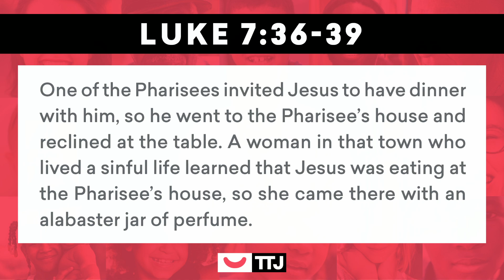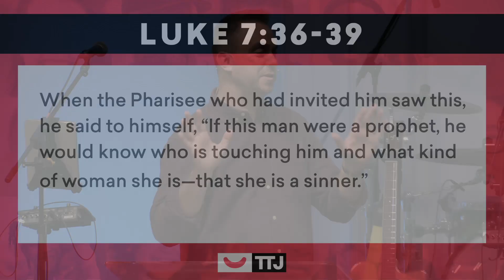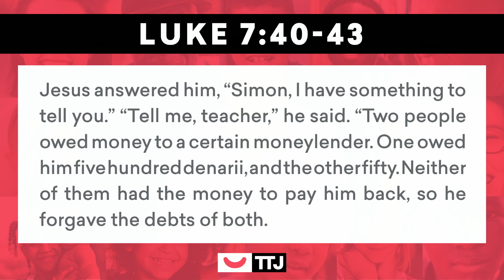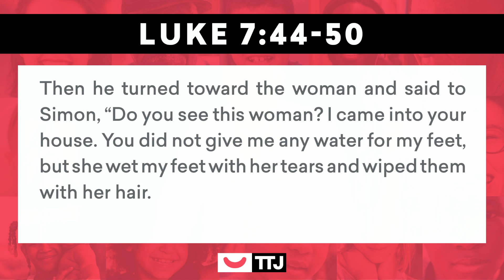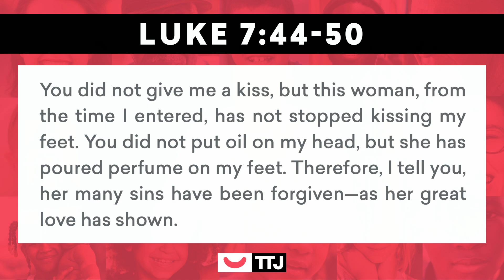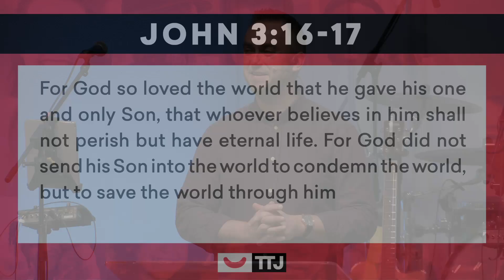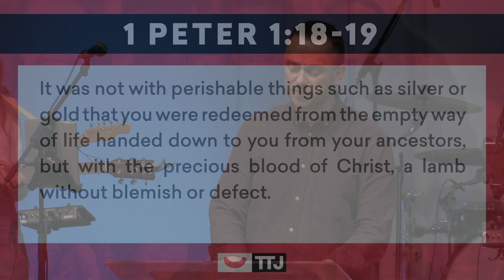Life Transformed Through Jesus Ep. 1 - Steve Petch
Steve Kicks off our first Talk in our new series "Life Transformed Through Jesus" Through all people and all situations, life is transformed through Jesus.